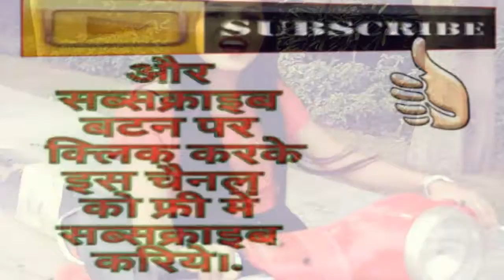dhinchak pooja ! ढिंचक पूजा को हो सकती है सजा ! dhinchak pooja news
dhinchak pooja ! ढिंचक पूजा को हो सकती है सजा ! dhinchak pooja news is my video title.